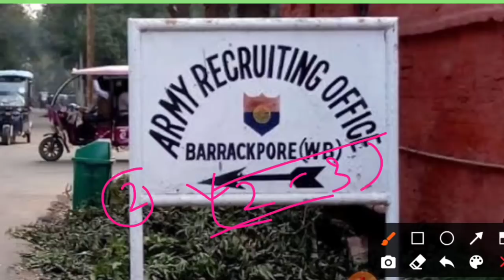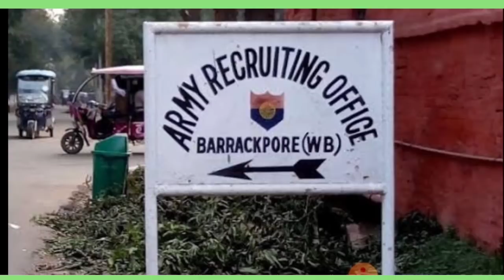ব্যারাকপুর আর্মি রেলি আজকের বিশাল বড়ো আপডেট/এই মাত্র আপডেট পেলাম 😱Barackpore ArmyRally Today's big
🎯kolkata ArmyRally /barackpore ArmyRally big update /siliguri ArmyRally today's big news‼️ 📢bsf/cisf/crpf /assamrifels /ssb/nia/ssf/big newsassamrifels news‼️ armyrally news|| sscgd news|| airforce news‼️ indian navy news||all indian forc update by Force Academy youtube channel ❤thank you